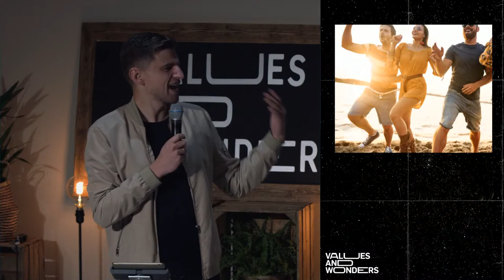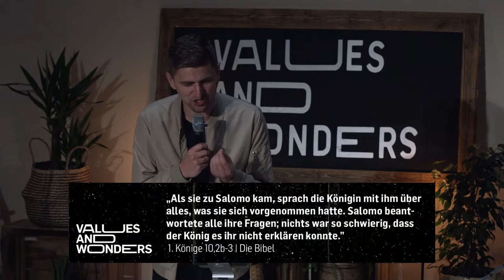VALUES AND WONDERS | RELEVANT | Tommy & Till | ICF Startup Frankfurt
🟥 ÜBER ICF 🟥
ICF ist eine Kirche am Puls der Zeit. - Kreativ, innovativ und begeistert vom Leben mit Gott.

📍ONE CHURCH - MANY LOCATIONS 📍⁠⁠
Wir sind gemeinsam eine Kirche mit 2 Standorten in Frankfurt und Wetzlar.⁠⁠ Als Kirche ist es unsere Leidenschaft, dass Menschen Jesus Christus ähnlicher werden, furchtlos leben und ihr Umfeld positiv verändern.

 ♥️ UNTERSTÜTZE UNS
 Um die Locations ⌈ ICF Startup Frankfurt ⌋ und ⌈ ICF Startup Wetzlar ⌋ zu unterstützen, weiterhin Menschen für ein Leben mit Jesus zu begeistern klicke hier: